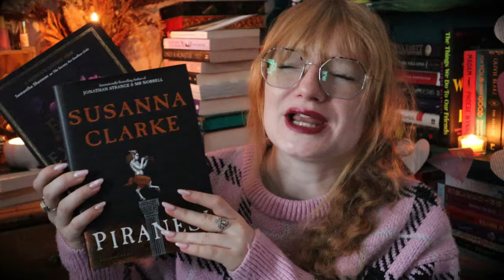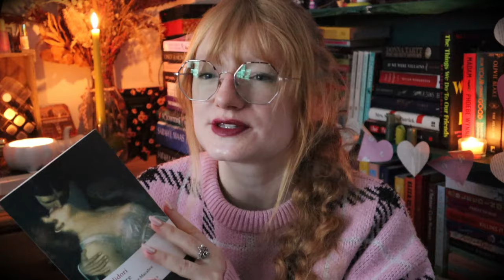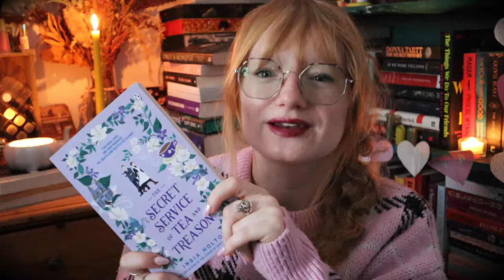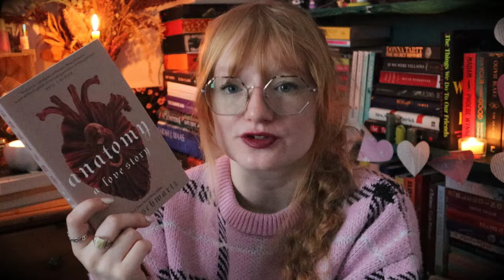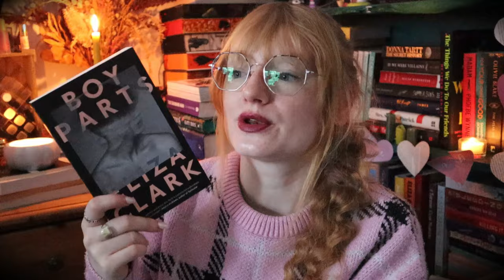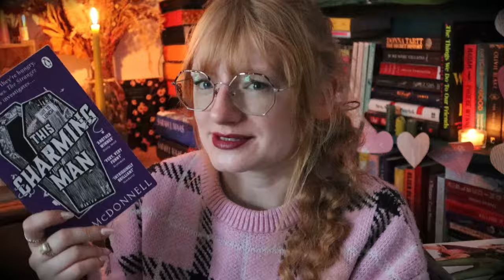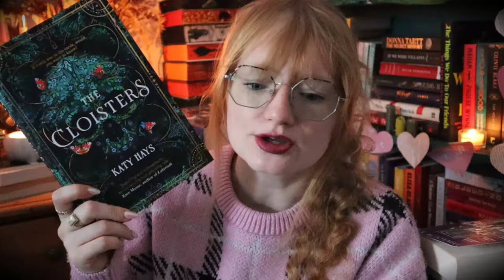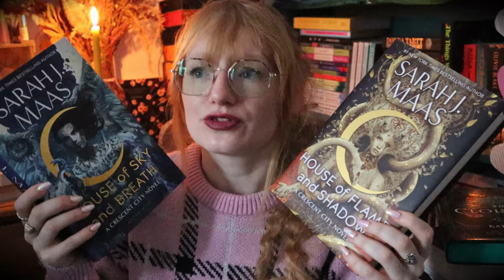Smash or Pass January Reading Wrap Up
Let's talk about all the books I read in January & if I would Smash or Pass. That's right its time for Januarys reading wrap up.